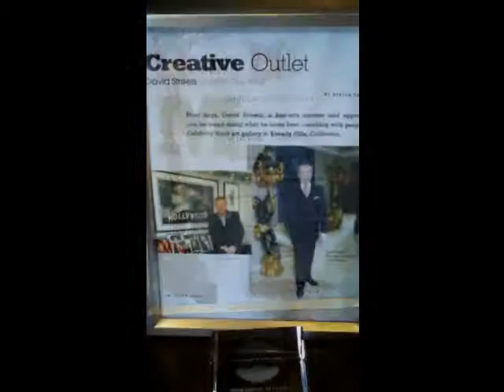David Streets~Beverly Hills~Fine Art Gallery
David W. Streets a brief video of his gallery at 9407 S. Santa Monica, Blvd., Beverly Hills, CA 90210